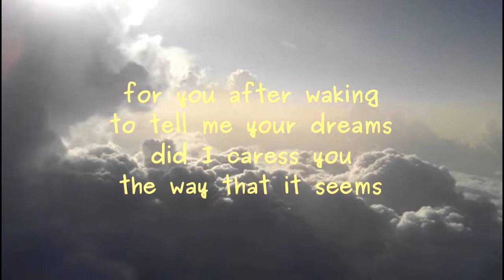Did I Caress You?